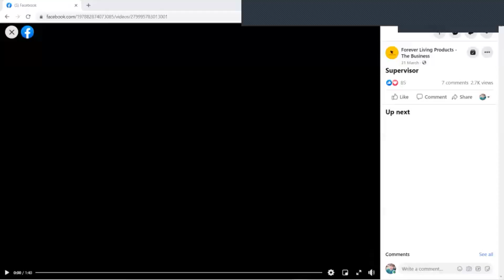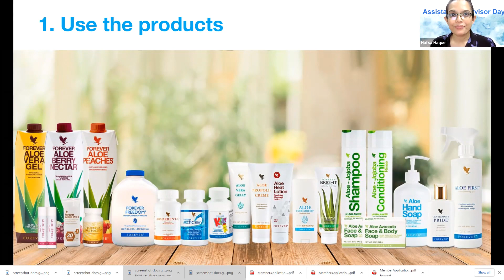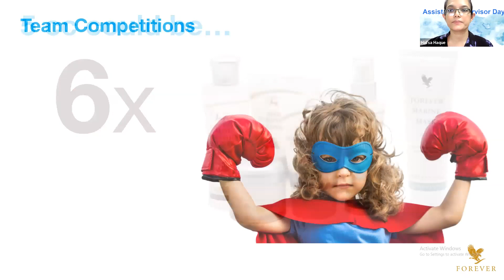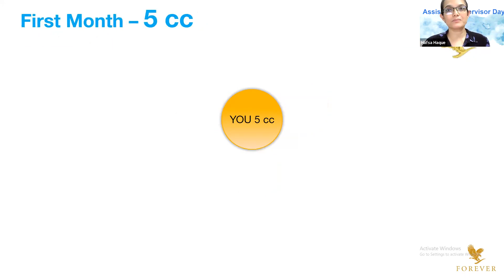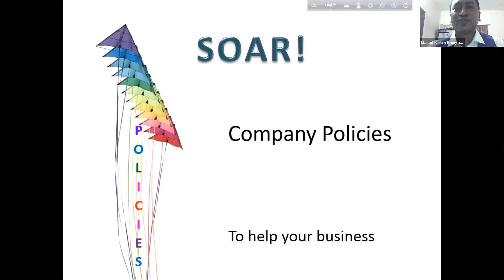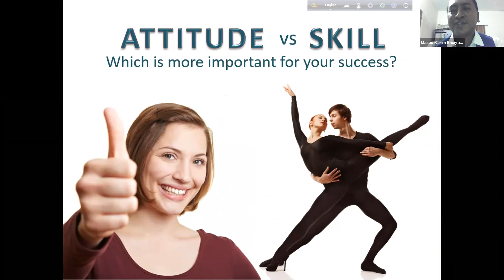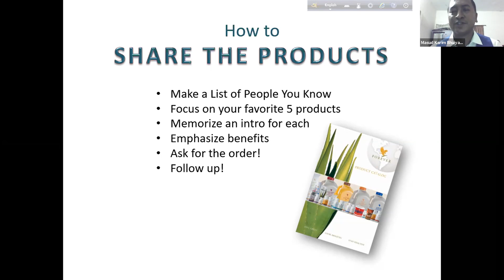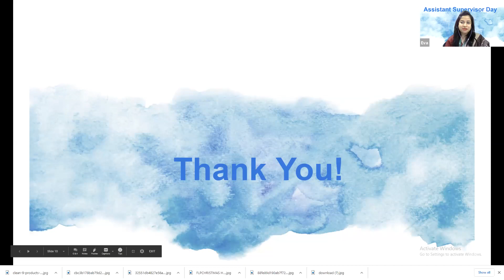Assistant Supervisor Day Dec 6, 2020